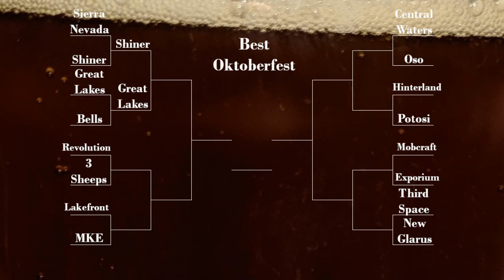Best Oktoberfest Beer Fight - Match 3 - Revolution vs 3 Sheep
In our beer fight today Revolution takes on 3 Sheeps.  Who do you think should win?